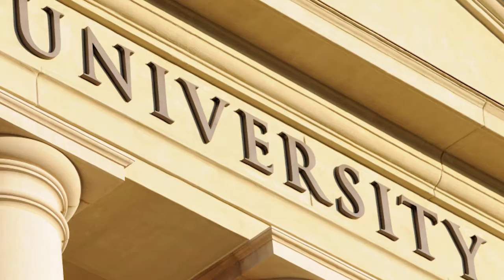Holiday Inn Ft. Wayne-IPFW & Coliseum - Fort Wayne, IN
Welcome to Holiday Inn Fort Wayne-IPFW and Coliseum, ideally located off Interstate 69, with easy access to the university, the Allen County War Memorial Coliseum, shops, restaurants and other must-see area attractions.

Our pet-friendly hotel was designed to make your stay comfortable and worry-free, with free high-speed internet, an onsite business center and four large meeting rooms.  You can start your mornings with an invigorating workout in the fitness center, then relax at the indoor pool and spa, and our full-service restaurant offers a delicious assortment of menu options.

With your choice of a spacious room or suite, you’ll find exactly what you’re looking for at Holiday Inn.  Our inviting accommodations include luxurious linens and a pillow menu, a host of personal care amenities, cable TV and a well-lit work desk, and options that include a refrigerator and microwave as well as a soothing whirlpool tub.  To book your stay, contact Holiday Inn Fort Wayne-IPFW and Coliseum today.